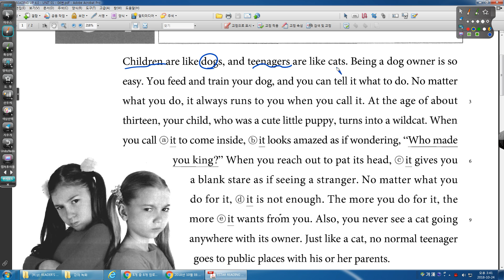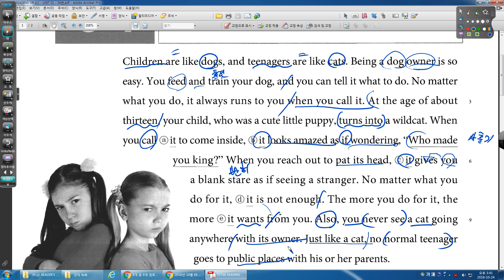READING UP 4 0 UNIT 01 04번